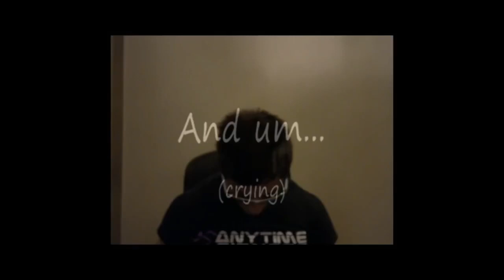WE GO GYM NOW - EX GF Motivation 🔱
Song: Tevvez - Greek Gods
SOCIALS: